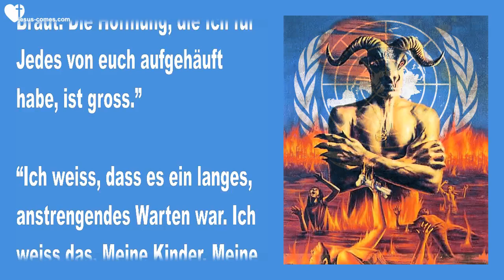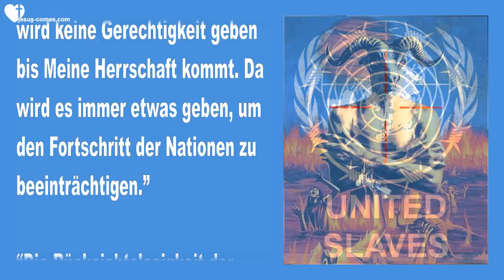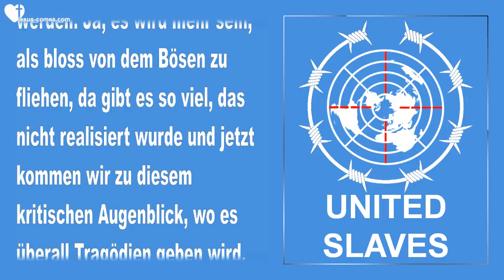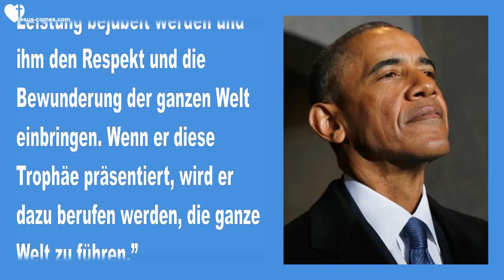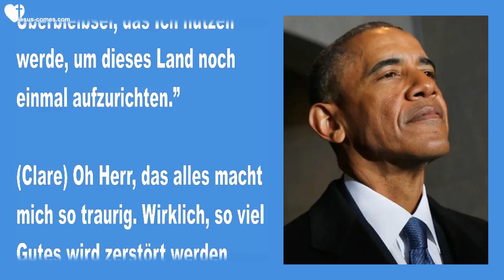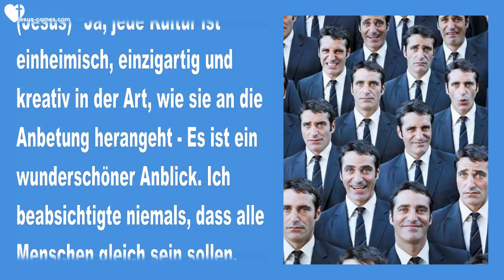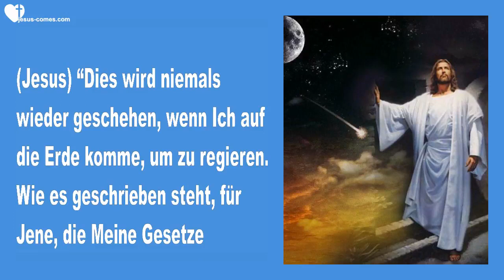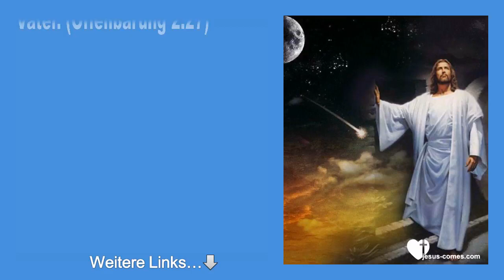DIE FLÜCHTLINGSKRISE & DIE RÜCKSICHTSLOSIGKEIT DER WELTREGIERUNG ❤️ Liebesbrief von Jesus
Jesus erklärt… Die Flüchtlingskrise & Die Rücksichtslosigkeit der Weltregierung

2. Februar 2016 – Worte von Jesus an Schwester Clare

Jesus begann… “Eure Erlösung ist nahe. Ich komme für Meine Braut. Die Hoffnung, die Ich für Jedes von euch aufgehäuft habe, ist gross.”

“Ich weiss, dass es ein langes, anstrengendes Warten war. Ich weiss das, Meine Kinder. Meine Bräute sind unruhig geworden, aber das ist genau das, was die Wiederbelebung in Europa antreibt unter den vertriebenen Personen. Ihre Verwirrung ist so gross, dass sie einfacher weggezogen werden von jahrhunderte alten Glaubens-Überzeugungen, die sie gefangen hielten und diese Situationen herbeigeführt haben, auch in der Welt. Sie sind so erschöpft von dem Gerangel der Nationen, überlegen sein zu wollen auf Kosten der Kleinen, wirklich, sie sind bereit für ein anderes Leben. Die Korruption aber nimmt weltweit zu und es wird keine Gerechtigkeit geben bis Meine Herrschaft kommt. Da wird es immer etwas geben, um den Fortschritt der Nationen zu beeinträchtigen.”

“Die Rücksichtslosigkeit der Weltregierung kennt keine Grenzen. Sie schrecken vor nichts zurück, um das zu bekommen, was sie wollen, ganz egal, was sie tun müssen, um es zu erreichen. Das ist der Grund, warum so Viele fliehen. Sie wissen jedoch nicht, dass die Dinge dabei sind, auch dort eine tragische Wende einzuschlagen in die andere Richtung. Es kommt… Es ist so nahe, Clare. Oh wie Ich Mir wünsche, sie könnten Frieden finden, aber sie werden ihn dort nicht finden.”

“Da wird es viel Blutvergiessen und viele Machtkämpfe geben bezüglich der Kontrolle. Aber aufgrund der zahlenmässigen Überlegenheit werden die Einheimischen überwältigt werden. Ja, es wird mehr sein, als bloss von dem Bösen zu fliehen, da gibt es so viel, das nicht realisiert wurde und jetzt kommen wir zu diesem kritischen Augenblick, wo es überall Tragödien geben wird. Schaut, die lokalen Behörden haben nicht die Absicht, das Gesetz durchzusetzen, sie sind zahlenmässig weit übertroffen von dem Zustrom einer sehr starken und entschiedenen Rasse.”

“Die Führer haben dies zugelassen, um die Nationen miteinander zu verschmelzen, damit sie ihre nationale Identität verlieren und so die Implementierung einer Weltregierung und Weltreligion einfacher gestalten. Ihr werdet sehen, wie sich die Dinge entwickeln hin zu einer weltweiten Diktatur.”

(Clare) Herr, ich dachte wirklich, dass Obama das Weisse Haus verlassen und Führer der Weltregierung würde?

(Jesus) “Dies wird geschehen, aber nicht so schnell, wie du denkst, zuerst muss Amerika den Händen der Feinde übergeben werden, damit die nationale Eigenständigkeit zerstört ist. Dann, wenn Amerika übergeben wurde, wird er zum Aushängeschild und Führer, der Amerika erfolgreich zu Fall brachte. Dies wird als grosse Leistung bejubelt werden und ihm den Respekt und die Bewunderung der ganzen Welt einbringen. Wenn er diese Trophäe präsentiert, wird er dazu berufen werden, die ganze Welt zu führen.”